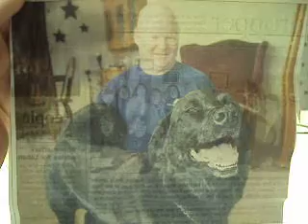Eating the Most Hard Boiled Eggs